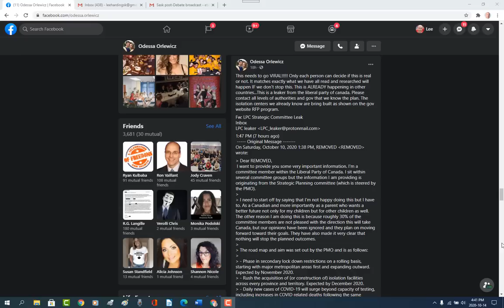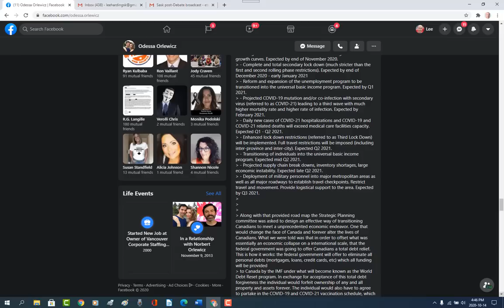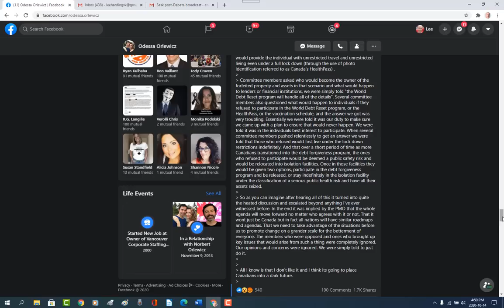Plan leaked for lockdowns, financial reset, property seizure, forced detention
An apparent Liberal Party insider says the banks and elites have a power plan underway for Canadians...and reportedly the whole world.